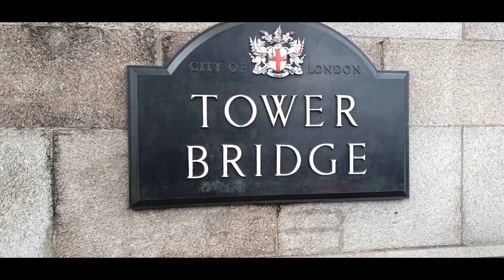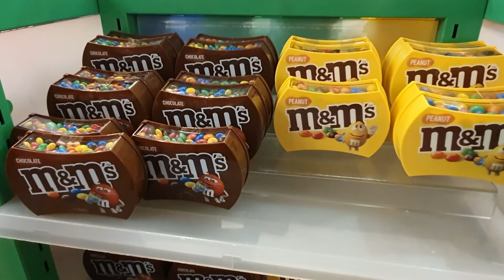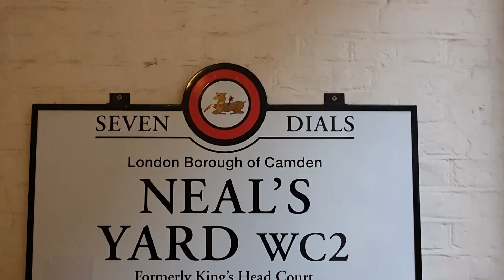London Christmas & New Year time 2020 as it should be before Covid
A short stay in London to see the most important things in Christmas time.
From traditional highlights as The Tower Bridge, Buckingham Palace, London Eye, Neils Garden,  M&M's World until more activities for Christmas Time.
Such as Christmas by the river, Carnaby Street and new years eve firework.
Enjoy Christmas time in London